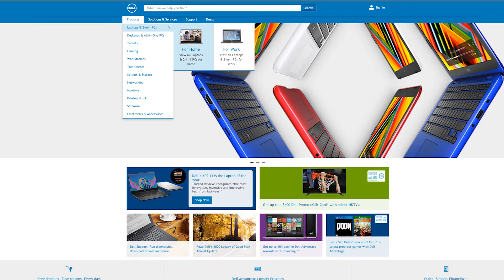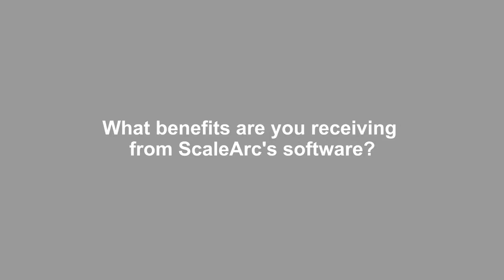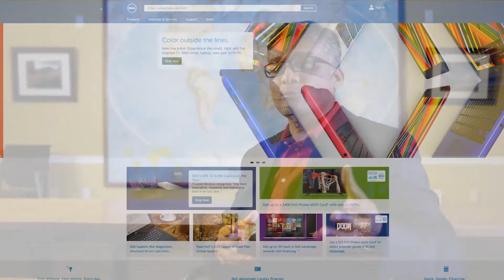ScaleArc Helps Dell Achieve Zero Downtime on Dell.com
In preparation for Black Friday 2013, the operations team supporting Dell.com sought a solution that could handle the onslaught of consumer web traffic while maintaining high availability and performance. In particular, the team was eager to increase the uptime, scalability, and throughput of the SQL Server deployment supporting the website.  Ujjwal Rajbhandari, IT Director, Infrastructure Architecture shares how ScaleArc helped Dell achieve all their goals for Black Friday and on an ongoing basis.